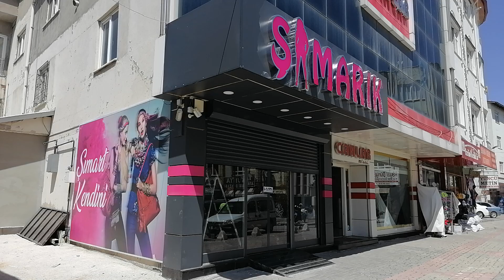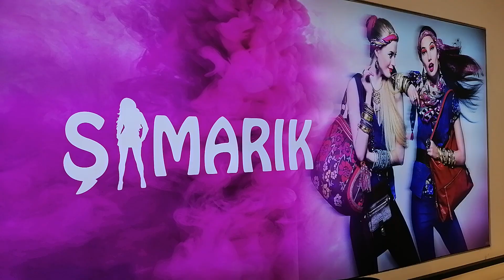ŞIMARIK Afşin Şubesi hizmet vermeye başladı-HALİL DEMİR